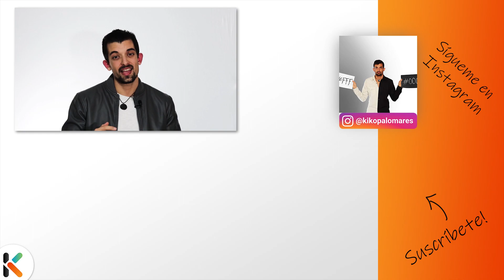❌ DESARROLLADOR WEB estás cometiendo ESTE ERROR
Vemos el error más común que cometen todos los desarrolladores web.